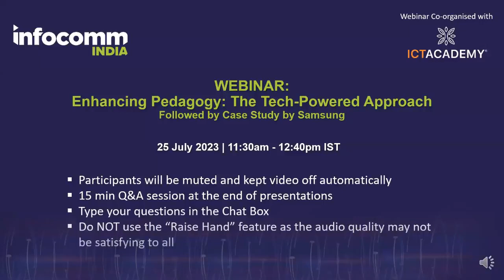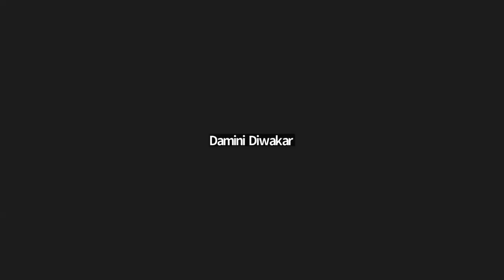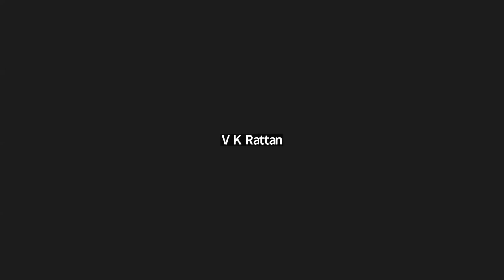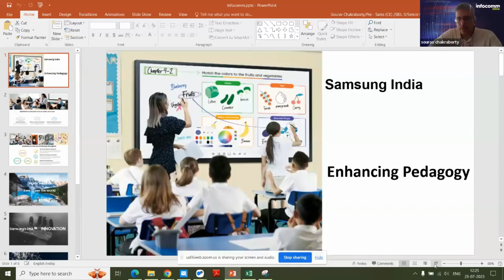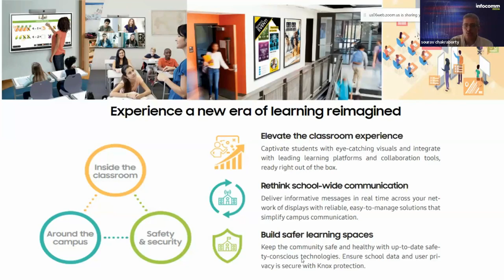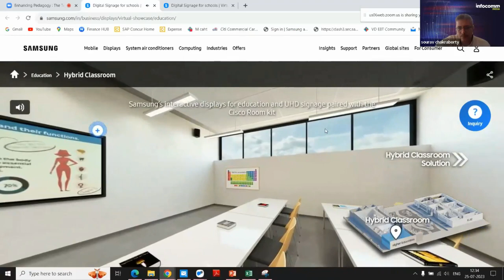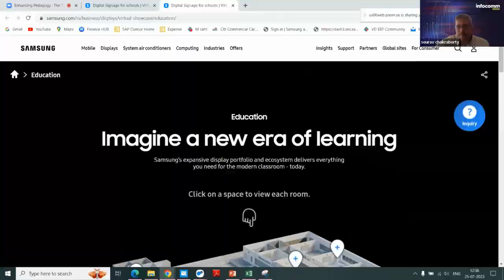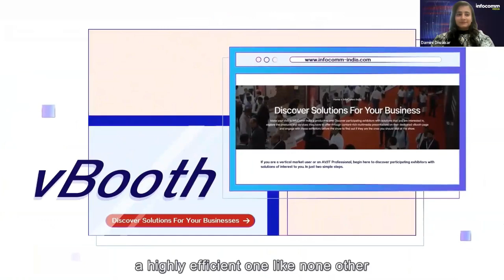IFI Webinar 2023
"Enhancing Pedagogy: The Tech-Powered Approach" webinar, presented by InfoComm India and ICT Academy, on 25 July (Tuesday). This exclusive webinar comprises leaders from Academia who will deliberate on the necessary future skills required in education and how education should improve in this ever-evolving Tech-World.